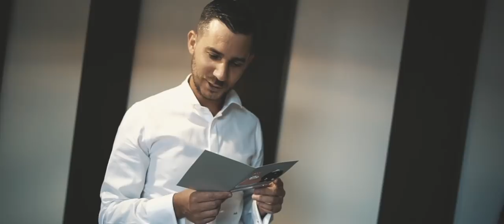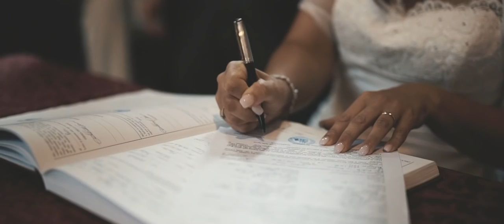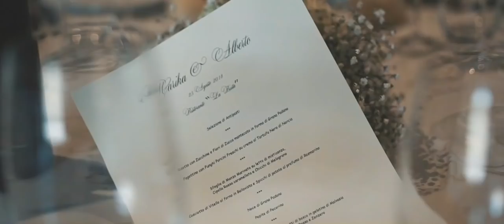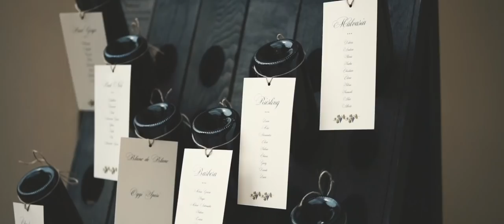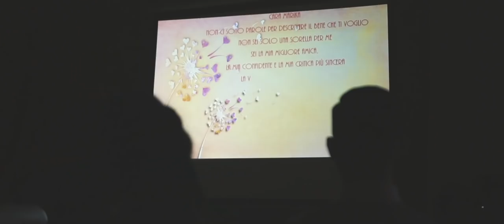video matrimonio Chiesa di San Francesco a Pavia, ricevimento la Buta a Bosnasco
Video del Matrimonio di Marika e Alberto il 25 agosto 2018 presso la Chiesa di San Francesco a Pavia, celebrato da Don Luca Roveda.
Ricevimento presso il ristorante La Buta di Bosnasco, nei pressi di Stradella (Pavia).

Riprese: Matteo Toffanin e Stefano Bellani
Montaggio: Matteo Toffanin
Fotografo: Diego Ravenna

Matteo Toffanin | Wedding Film
Studio Pixma